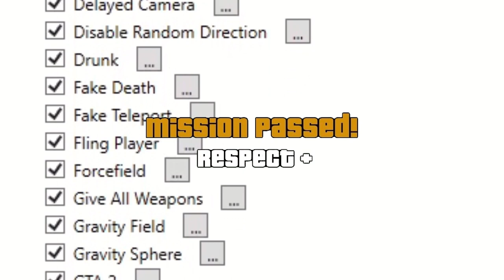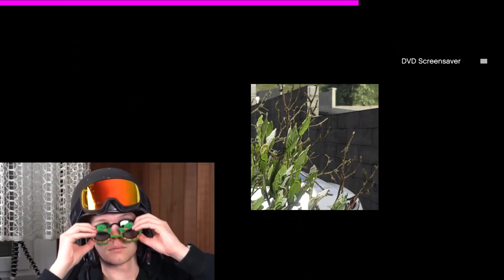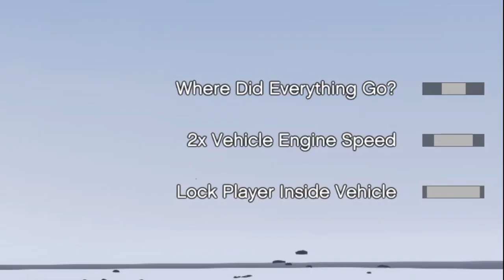Mein Erstes Mal GTA Aber Mods Ruinieren Die Gesamte Erfahrung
Wollt ihr einen zweiten Teil? Ab wie vielen Effekten werden wir scheitern?

Niko Meier
c/o IP-Management  # 48570
Ludwig-Erhard-Str. 18
20459 Hamburg